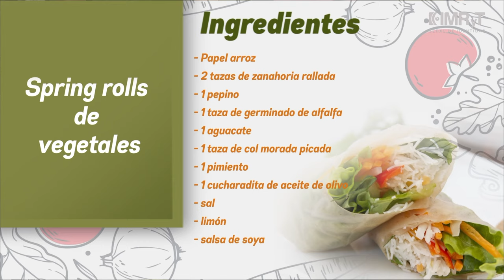Receta nutrióloga Zaira Sánchez